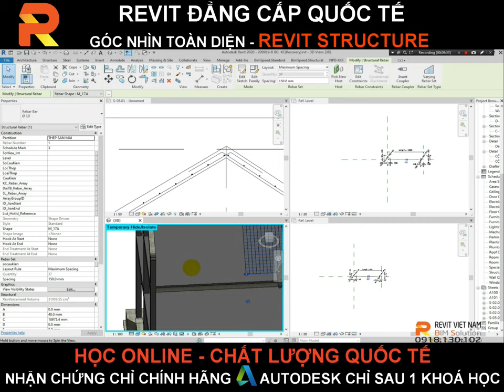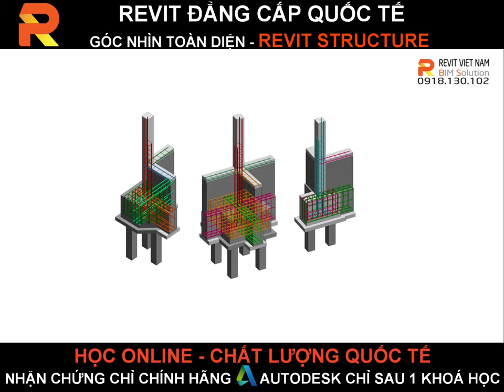Khóa học Revit Structure Chuyên Sâu học qua video - Giảng viên: Phạm Anh Tuấn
KẾT CẤU VỮNG CHẮC CÙNG KHÓA HỌC REVIT STRUCTURE QUA VIDEO
Đối với các khóa học kết cấu xây dựng, nền tảng vững chắc và tư duy độc đáo chính là những giá trị mà học viên luôn mong muốn được học hỏi. Vậy còn chần chờ gì nữa, cùng đẩy mạnh kiến thức và kỹ năng Revit Structure ngay trong mùa dịch này cùng Revit Việt Nam ngay thôi!
Bạn đang chờ đợi gì từ khóa học của Revit Việt Nam❓
Ở chúng tôi, bạn đang mong đợi điều gì trong mùa giãn cách nhiều trở ngại này? Một khóa học Online xóa bỏ mọi khoảng cách địa lý? Hay một chương trình học hoàn toàn chủ động nhưng vẫn nhận được sự hỗ trợ sát sao từ giảng viên và trung tâm? Nếu có thể thì là một khóa học trực tuyến chỉ vài trăm những kiến thức, kỹ năng và chứng chỉ tương đương với khóa học vài triệu đồng tại trung tâm?
👉 Không thành vấn đề, tất cả đều sẽ có trong chuỗi khóa học qua video từ Revit Việt Nam. Bắt đầu từ sự thành công ngoài mong đợi của khóa học Revit Architecture nâng cao chất lượng, sau đó là khóa học MEPF toàn diện, và bây giờ là khóa học Revit Structure xây dựng nền tảng vững chắc. Bạn có đang háo hức chờ đợi không?
Học gì từ khóa học Revit Structure của Revit Việt Nam ❓
Các phần mềm công nghệ xây dựng đã xuất hiện và tạo nên một nền xây dựng hoàn toàn mới và có tính ứng dụng cao hơn bao giờ hết. Trong đó, chúng ta không thể không biết đến Revit với độ phủ sóng rộng khắp thế giới như hiện nay. Đó cũng là động lực để Revit Việt Nam luôn không ngừng phát triển hệ thống và chương trình đào tạo của mình để đáp ứng mọi nhu cầu của học viên.
Với Revit Structure, trung tâm đã gần như hoàn thiện những ưu điểm của 2 khóa học trước đó trong bộ môn này. Chúng ta đã có một chương trình Revit toàn diện nhất cho kiến trúc, một khóa học tổng quan đa chiều cho MEPF. Giờ đây, học viên sẽ nhận được những giá trị đó trong khóa học Revit Structure qua video này.
Chương trình học đậm *chất* Revit Việt Nam: Bài bản, toàn diện, tiêu chuẩn.
✔️ Giáo trình chắt lọc, đầy đủ và chi tiết, được truyền tải qua chất lượng video full HD cao nhất.
✔️ Giảng viên chuyên gia BIM - Revit - Kết cấu, đồng hành cùng khóa học mang đến góc nhìn và kiến thức, kinh nghiệm đa chiều, toàn diện nhất.
✔️ Đảm bảo chất lượng tương đương khóa học tại trung tâm: Hệ thống bài thực hành bám sát, đội ngũ hỗ trợ tận tình theo lớp học và các kênh kết nối lớp học đa dạng.
✔️ Chứng chỉ hoàn thành khóa học chính hãng từ Autodesk.
✔️ Quà tặng hấp dẫn cho chương trình học chủ động từ xa.
Ai sẽ cùng bạn chinh phục khóa học này❓
Khi tham gia một khóa học chuyên ngành, điều luôn được học viên quan tâm nhất chính là chất lượng giảng viên đào tạo. Đây là yếu tố ảnh hưởng không nhỏ đến chất lượng đầu ra và cảm hứng học tập của học viên trong toàn khóa. Vậy giảng viên nào sẽ đồng hành cùng bạn trong khóa học Revit Structure qua video này?
👤 KS. PHẠM ANH TUẤN
✔️ Chủ trì thiết kế kết cấu các hạng mục công trình dân dụng trong nước
✔️ Giảng viên Phần mềm Revit Structure bộ môn kết cấu tại Point Group
✔️ Hơn 8 năm kinh nghiệm nghiên cứu áp dụng phần mềm Revit, chủ trì thiết kế kết cấu, phối hợp các bộ môn trong nhiều dự án được triển khai chi tiết bằng phần mềm Revit
✔️ Chứng chỉ hành nghề kết cấu và nhiều kinh nghiệm từ thiết kế, giám sát đến thi công thực tế hiện trường
👉 Giảng viên sẽ đồng hành cùng anh chị học viên trong suất khóa học với chương trình đi từ tổng quan công cụ Revit chung đến kiến thức và kỹ năng dành riêng cho Revit Structure.
️🎉 Chương trình ưu đãi hấp dẫn nhất từ trước đến nay️ 🎉
Khi đăng ký thành công tài khoản khóa học
🎁 Trọn bộ video bài giảng Revit Structure full HD chất lượng cao nhất chỉ với 899k
🎁 Trọn bộ video bài giảng khóa học Revit Architecture cơ bản phục vụ Structure
🎁 Tặng bộ thư viện chuyên dụng Revit MEP và Kiến trúc, Kết cấu trị giá 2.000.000đ
Chứng chỉ chính hãng Autodesk sau khi hoàn thành khóa học
Tham gia ngay những nền tảng kết nối, hỗ trợ học viên từ Revit Việt Nam
Và nhiều ưu đãi hấp dẫn khác theo từng chương trình.
Đăng ký khóa học ngay để nhận được tư vấn và hỗ trợ chi tiết
Trung tâm đào tạo ủy quyền chính hãng Autodesk- Revit Việt Nam
Công ty TNHH Kiến trúc và xây dựng Point Group
Địa chỉ: Tầng 2 tòa nhà CT2, chung cư 183 Hoàng Văn Thái, Ngõ 183 Hoàng Văn Thái, P. Khương Trung, Q. Thanh Xuân, TP. Hà Nội, Việt Nam